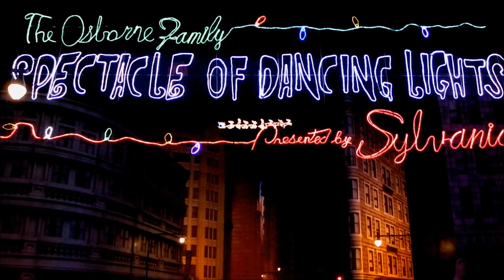Osborne Family Dancing Lights.wmv